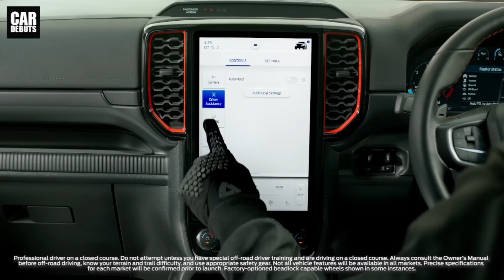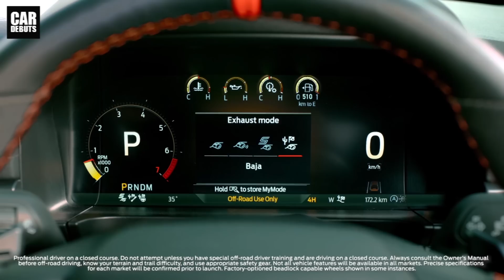ส่องทะลุเลนส์ All-New 2023 Ford Ranger Raptor โฉมใหม่ล่าสุด ชมภายนอก-ภายในห้องโดยสาร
รอประกาศ ราคา ยลโฉม All-New Ford Ranger Raptor 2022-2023 ฟอร์ด เรนเจอร์ แร็พเตอร์ เจนเนอเรชั่นใหม่ล่าสุด ชมภายนอก-ภายในห้องโดยสาร

หลังจากที่ในคลิปก่อน เราได้นำเสนอการเปิดตัว และไฮไลต์สำคัญของ All-New Ford Ranger Raptor เจนเนอเรชั่นใหม่ไปแล้ว ในคลิปนี้ เราขอพามายลโฉมกันแบบชัดๆ ให้เห็นกันทุกซอกทุกมุม ทั้งภายนอกและภายใน ก่อนที่เราจะทำการเจาะลึกรถกระบะรุ่นนี้ในคลิปต่อไป

Ford  เผยโฉม Ranger Raptor NexGen เปิดประวัติศาสตร์หน้าใหม่ ของรถกระบะออฟโรดสมรรถนะสูง
- สุดยอดสมรรถนะจากเครื่องยนต์เบนซิน 3.0 ลิตร EcoBoost V6 เทอร์โบคู่ มอบพละกำลังถึง 397 PS และแรงบิด 583 นิวตันเมตร สู่สมรรถนะเหนือระดับทั้งบนทางเรียบและเส้นทางออฟโรด
- ระบบท่อไอเสียแบบแปรผันควบคุมไฟฟ้าครั้งแรกในรถกระบะ ให้ผู้ขับขี่ปรับเสียงเครื่องยนต์ตั้งแต่โหมดนุ่มนวลไปจนถึงเสียงกระหึ่มเร้าอารมณ์
- พร้อมลุยทุกสภาพพื้นผิวด้วยโหมดการขับขี่ 7 โหมด และระบบช่วงล่างที่ปรับแต่งใหม่ด้วยโช้คอัพ FOX แบบไลฟ์ วาล์ว Internal Bypass ขนาด 2.5 นิ้ว ที่พัฒนาโดยทีมฟอร์ด เพอร์ฟอร์แมนซ์ ตะลุยออฟโรดได้ดียิ่งกว่าเดิม ด้วยระบบขับเคลื่อน 4 ล้อตลอดเวลา
- เกียร์ทรานสเฟอร์ควบคุมไฟฟ้าใหม่ล่าสุดที่ปรับได้ตามต้องการ และระบบดิฟล็อก 4 ล้อ ครั้งแรก